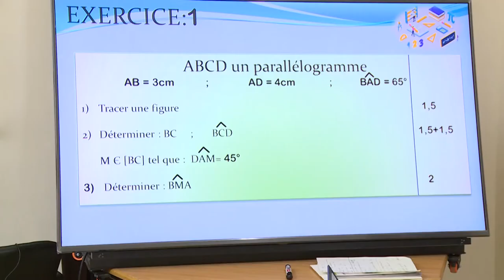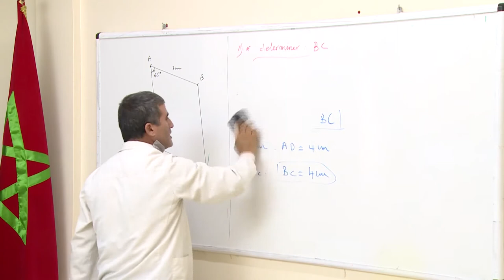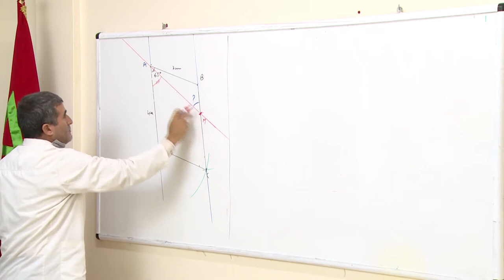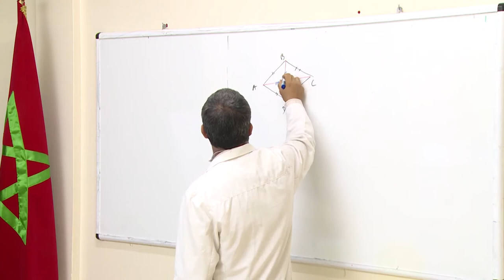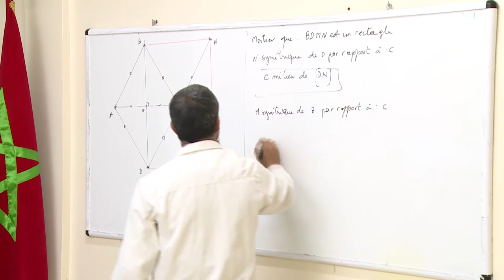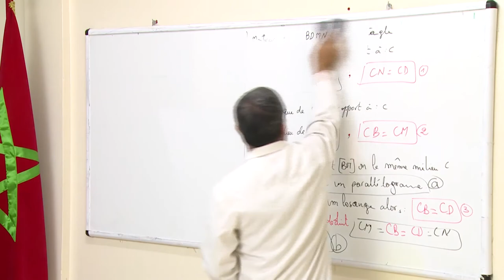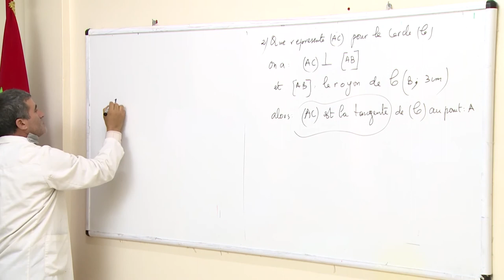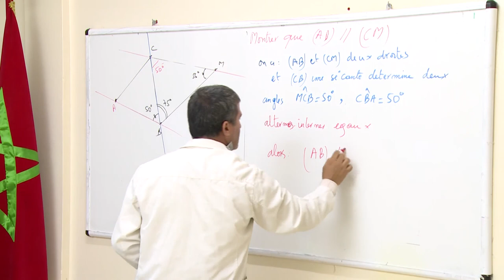Laayoune diffusion LUN 15 JUIN C1